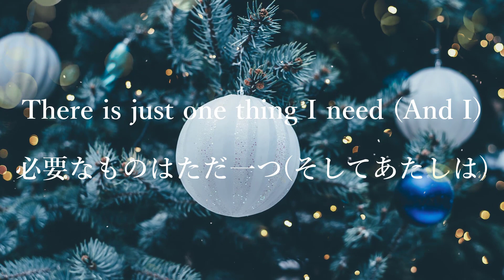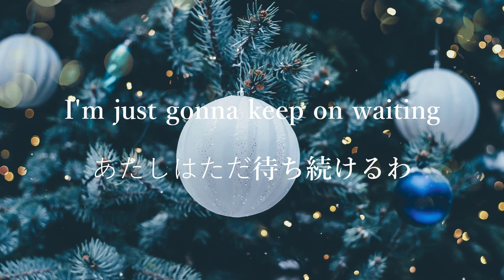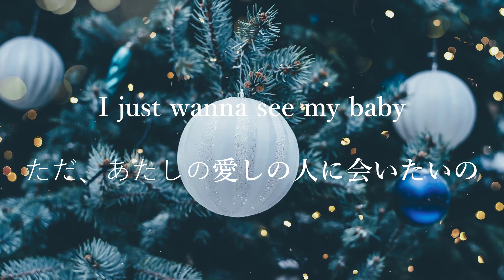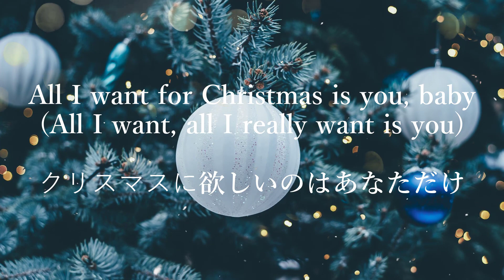Mariah Carey - All I Want For Christmas Is You (Lyrics/Japanese)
🎤 Lyrics:

クリスマスに欲しいものはたくさんはない

必要なものはひとつだけ。

プレゼントなんてどうでもいい

クリスマスツリーの下にある

ただ、あなたが欲しいだけなの

あなたが知ることのできないほど

あたしの願いを叶えて

クリスマスに欲しいのはあなただけ

[Verse 1]

クリスマスに欲しいものはたくさんはないの

必要なものはただ一つ(そしてあたしは)

ストッキングをかける必要もない。

暖炉の上で

サンタクロースはあたしを幸せにしない。

クリスマスにおもちゃで

[Chorus]

あなたが欲しいだけなの

あなたが知る以上に

You, baby
あなた、

[Verse 2]

今年のクリスマスは多くを求めない

雪も願わないよ(そしてあたしは)

あたしはただ待ち続けるわ

ヤドリギの下で

リストを作って送ったりはしない。

セント・ニックのために北極へ

起きているつもりもない

魔法のトナカイの音を聞くの

[Chorus]

そして、子供たちの音。

強く抱きしめて

これ以上何ができるの？

You, baby
あなた、ベイビー...

[Bridge]

すべての光が輝いている

どこもかしこも明るく(こんなに明るく)。

笑い声が充満している

そしてみんなが歌っている

そりの鈴が鳴っているのが聞こえる

サンタさん、あたしが本当に必要なものを持ってきてくれないの？

あたしの愛しの人を連れてきてくれない？

[Verse 3]

たしはクリスマスに多くを望んではいないの

これだけでいいの

ただ、あたしの愛しの人に会いたいの

ドアの外に立っている

[Chorus]

あたしはただあなたを自分のものにしたい

あなたが知るよしもないほど

[Outro]

You, baby
あなた、

クリスマスに欲しいのは、あなた

クリスマスに欲しいのはあなただけ(私が本当に欲しいものは)